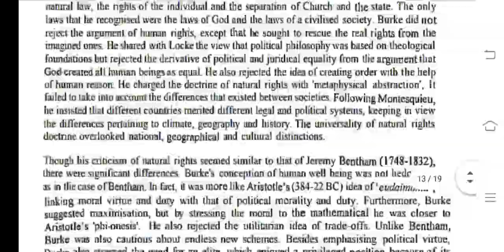MPSE 3 Ignou Solved Assignment